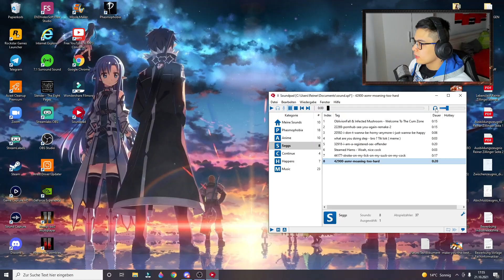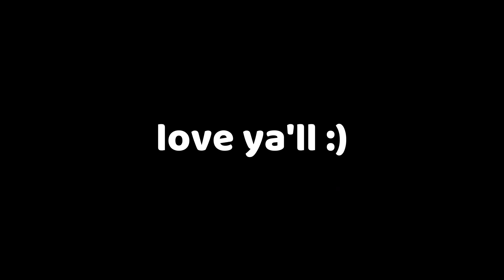PHASMOPHOBIA EXE 1.0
👉 In diesem Video Phasmophobia Highlights. Und wahrscheinlich das Video was ich in diesem Jahr am längsten editiert habe (knapp 6h). Funny Moments & Ghostbuster Highlights im spannenden Niveau erwarten euch.. oh und wer diese Beschreibung liest glückwunsch - kleiner Spoilertipp, am Ende ist ein Jumpscare - ENJOYED!! 👍🏽👑

📟 PSN: YoutubeItsTap
➰ Activision: GHK Tappy_YT

DANKE FÜR EUREN SUPPORT!! LIEBE EUCH❤️